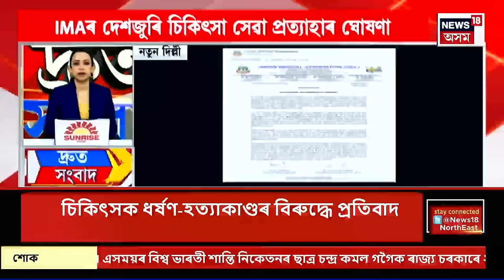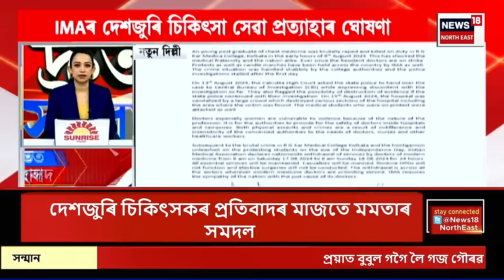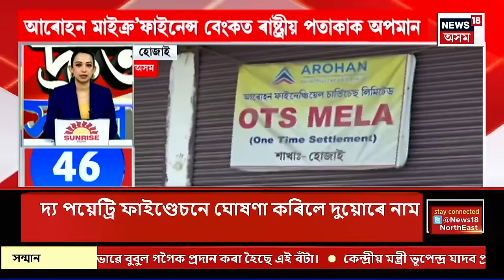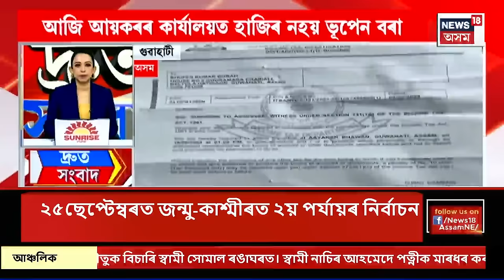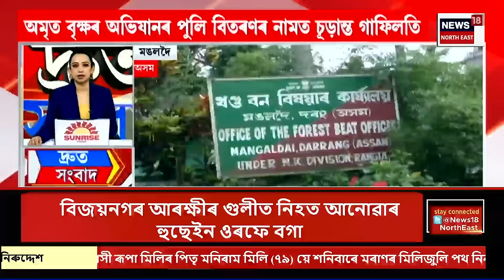SPEED NEWS | পলাশবাৰীত আৰক্ষীৰ এনকাউন্টাৰত প্ৰাণ গ’ল চিলনী চোৰ গেঙৰ মাষ্টাৰমাইণ্ড কুখ্যাত বগাৰ